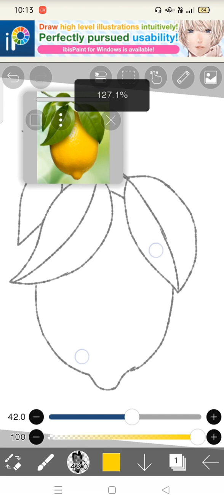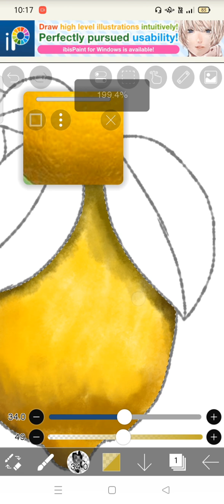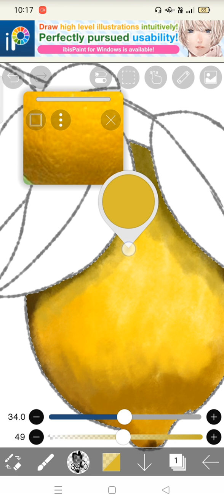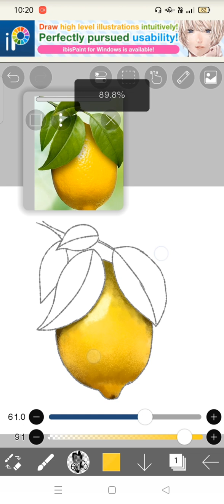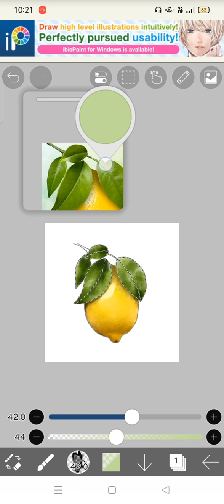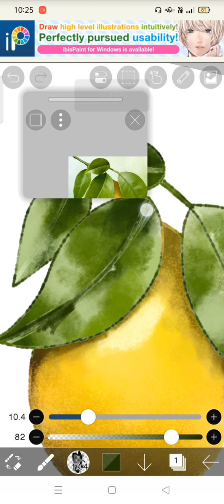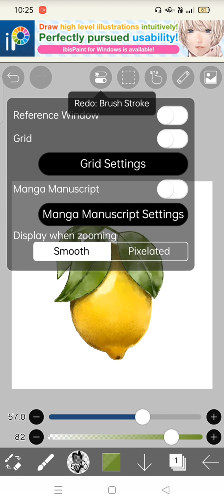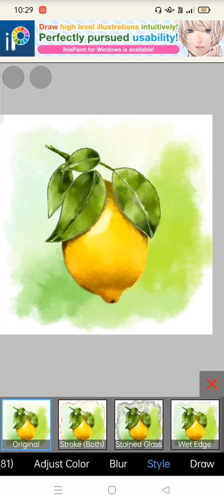[ ibisPaintX ] Acrylic painting effect tutorial. ibis paint tutorial.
ibis paint
ibis paint tutorial
ibis paint x acrylic painting effect
ibis paint watercolor effect
ibis paint x Oil painting effect